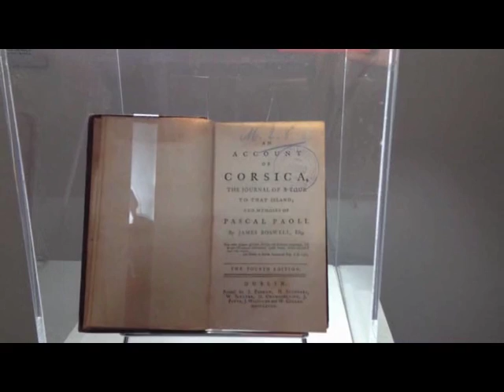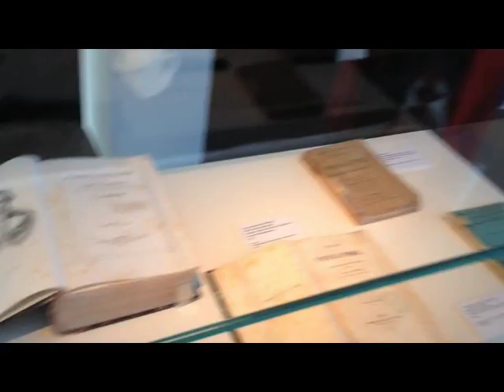Expo « Pasquale de’Paoli : un mythe romantique » au musée de Bastia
Du 28 janvier au 5 mars, le musée de Bastia présente « Pasquale de’Paoli : un mythe romantique », une exposition temporaire bilingue, consacrée à la construction, dès la fin du 18ème siècle et pendant tout le 19ème siècle, du mythe du père de la patrie corse. La vague romantique s’empare de la figure de Paoli et la place au cœur de l’affirmation d’une identité corse fondée sur la création littéraire et les beaux-arts. Près d’une vingtaine d’œuvre d’art, documents et objets ont été réunis pour mettre en lumière la transformation de l’homme des Lumières en modèle romantique et en emblème de la Storia Patria. Pour Corse Net Infos, visite guidée en vidéo par Philippe de Peretti, adjoint au patrimoine de la ville de Bastia.